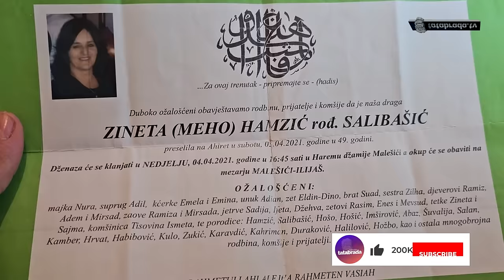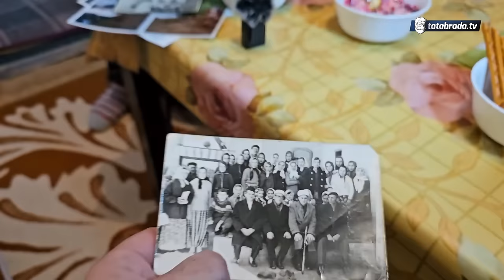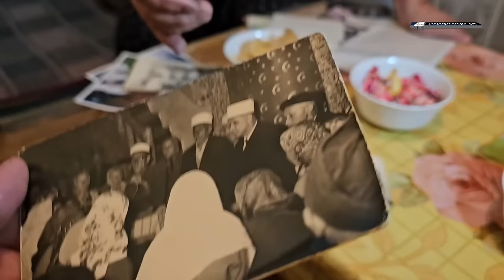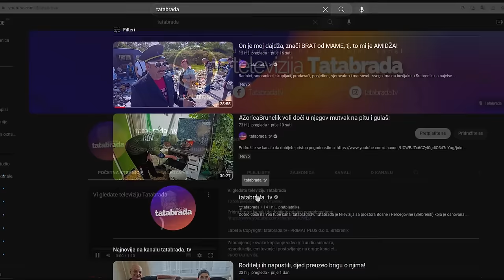BAR NA TUĐEM imam svoj mir!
ĆEHAJE B.B,
Srebrenik 75350